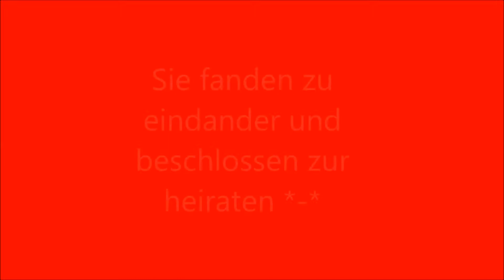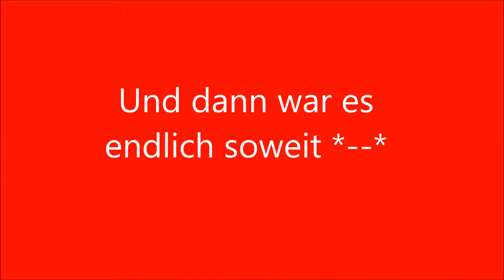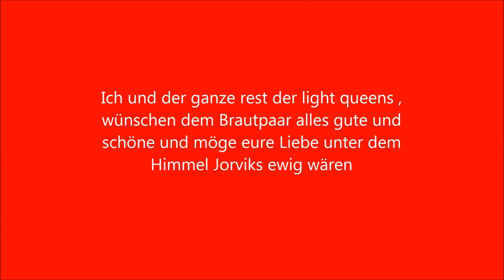LightQueens-Hochzeit Adri und Holly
die video is für klein adri und holly als erinnerung an ihren besonderen tag :) leider konnte ich selbst nicht zur hochzeit kommen aber die liebe mia maus hat mir ihre fotos zukommen lassen damit ihr euer video doch noch bekommt :* ich wünsch euch alles liebe und gute und mögen die sterne jorviks mit euch sein :P